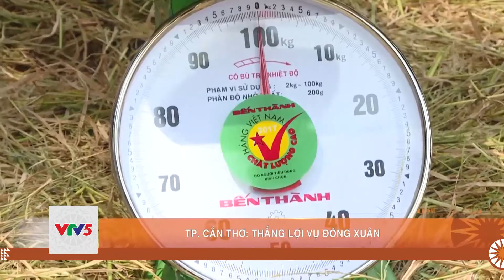TP. CẦN THƠ: THẮNG LỢI VỤ ĐÔNG XUÂN | VTV5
Ngành nông nghiệp thành phố đã tập trung tăng chất lượng lúa gạo thông qua việc nâng chất khâu giống, đồng thời tăng cường cơ giới hóa, ứng dụng khoa học, kỹ thuật tiên tiến vào quá trình sản xuất.

Đón xem Bản tin Thời sự vào lúc 18h hàng ngày trên kênh VTV5 Tây Nam Bộ.